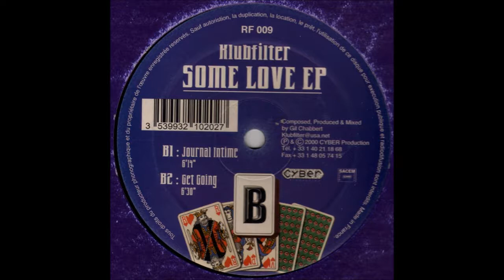Klubfilter - Get Going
Klubfilter ‎- Some Love EP
Label: Royal Flush Records ‎- RF009
Format: Vinyl, 12", EP
Country: France
Released: 2000
Style: House, Disco